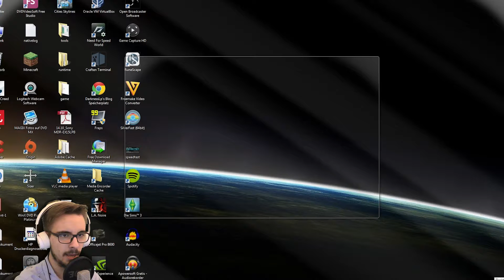Minecraft Staffel 2 #094 Cheaten im Leben [1080p/60fps]